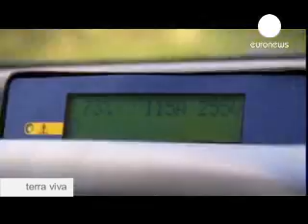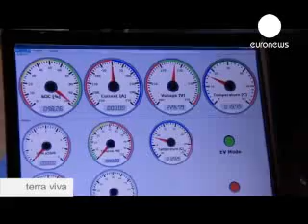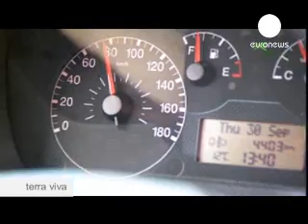Danimarca: una rete intelligente per le auto elettriche